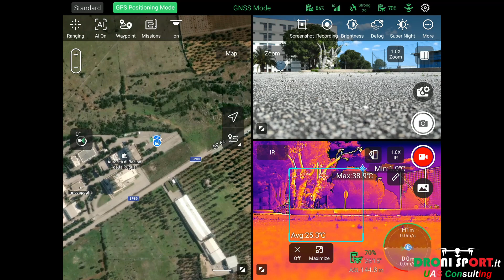EVO Max4T flight test AI - Zoom - tracking - home point change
Dronipro.it 𝗕𝗲𝘁𝗮 𝗧𝗲𝘀𝘁𝗲𝗿 𝗨𝗳𝗳𝗶𝗰𝗶𝗮𝗹𝗲 𝗠𝗮𝘅𝟰𝗧 per Autel Robotics
Continuano i nostri preziosi test e feedback riportati al team Research &
E' davvero un onore essere 1 dei 12 Beta Tester al mondo a poter accedere in anteprima a questa tecnologia: 𝗔𝗿𝘁𝗶𝗳𝗶𝗰𝗶𝗮𝗹 𝗜𝗻𝘁𝗲𝗹𝗹𝗶𝗴𝗲𝗻𝗰𝗲, 𝗗𝗲𝗲𝗽 𝗟𝗲𝗮𝗿𝗻𝗶𝗻𝗴, 𝗡𝗶𝗴𝗵𝘁 𝗢𝗯𝘀𝘁𝗮𝗰𝗹𝗲 𝗔𝘃𝗼𝗶𝗱𝗮𝗻𝗰𝗲 alcune delle funzioni che in casa Autel Robotics sono una REALTA' !!!
Dopo il successo del nostro evento del 12 Aprile scorso , Dronipro.it è stata invitata ufficialmente al Head Quarter di Autel Robotics in Shenzen (Cina) per l'importante SUMMIT 2023 al quale partecipano i 𝗧𝗢𝗣 𝗗𝗘𝗔𝗟𝗘𝗥 di tutto il globo terrestre.
Per l'𝐄𝐔𝐑𝐎𝐏𝐀 Autel Robotics ha identificato un collega del Portogallo e noi: saremo dunque in due a rappresentare l'intero continente europeo.
Stay Tuned con Dronipro.it Autel Robotics Italia Service Center a TECNOPOLIS PST